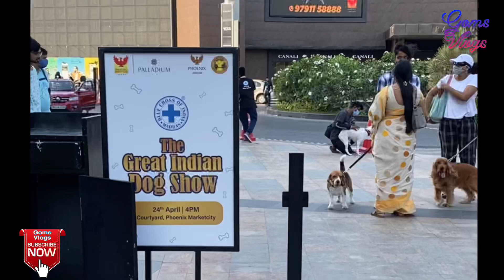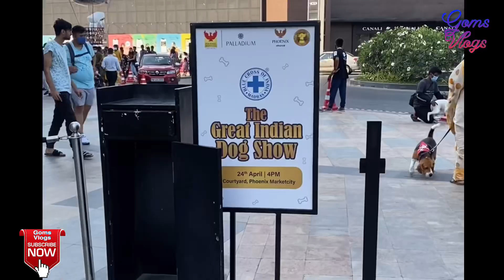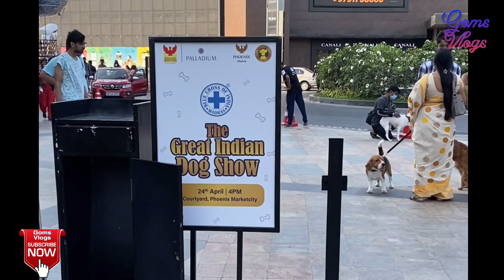The great Indian dog show at Phoenix Market city￼ Chennai￼ | Blue Cross India ￼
The great Indian dog show 2022 held on 24th April
Venue Phoenix Marketcity Chennai￼ ￼
Organised by Blue Cross of India
It is dedicated to Desi dogs￼￼ dogshow indiandog bluecross phoenix chennai phoenixmarketcity mall #2022